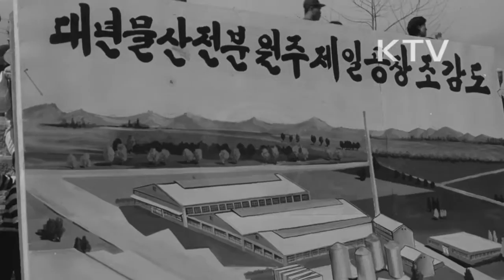대한뉴스 제 620호-건설의 메아리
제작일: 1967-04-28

동양시멘트 삼척공장 시설확장 공사 준공식이 열림.
-제3차 60만톤 증설공사 준공식.
-1년에 총 300만톤 시멘트를 생산하게 됨.
-시멘트 공업이 모든 산업 발전 뒷받침
-시멘트 포대가 자동으로 나오는 모습.
마이크로웨이브 기기 시설 공사 기공식.
-초단파 시설 공사, 전화회선 설치 모습.
-이 공사로 전국의 여러 도시와 전화를 걸때 전화국을 거치지 않고 직접 상대방과 통화할 수 있게 됨.
원주 전분공장 기공식.
-박경원 강원도 지사 등 테이프 커팅.
-대년물산 전분 원주 제일공장 조감도.